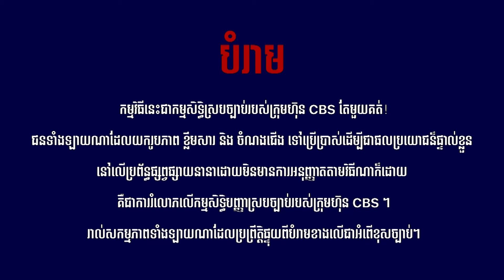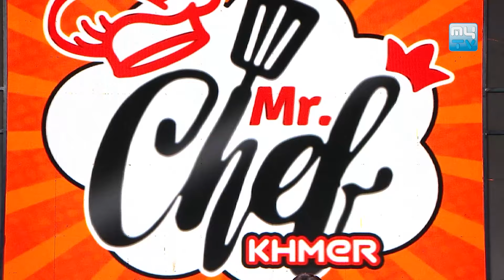សូមរីករាយទស្សនាកម្មវិធី «Mr. Chef Khmer» ភាគទី០៥| Mr. Chef Khmer S2 | Ep05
កម្មវិធី “Mr. Chef Khmer” រដូវកាលទី២ ជាកម្មវិធីចម្អិនម្ហូប បែបកំប្លែង សប្បាយៗ ព្រមទាំងផ្ដល់ជូននូវអាហារពិសេសៗ ជាមួយស្នាដៃតារាកិត្តិយសជាច្រើន។